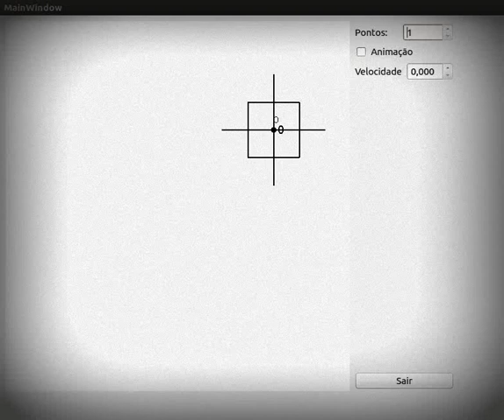Graham convex hull